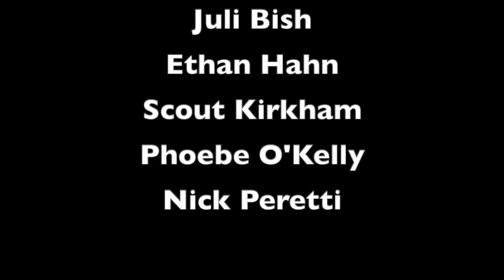SU Horn Studio - Uncharted Wilds by James Naigus